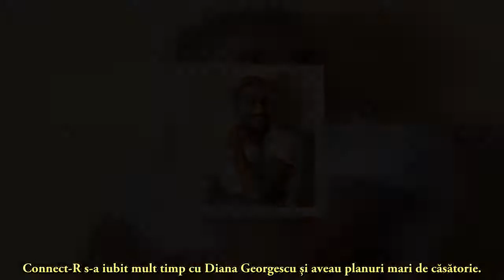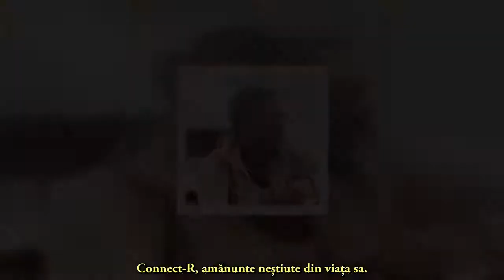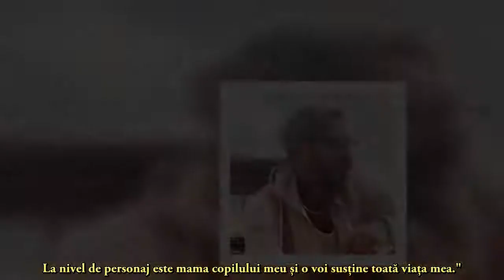S-a spus că și-a părăsit fosta iubită pentru Misha. Connect-R pune capăt speculațiilor. Ce spune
S-a spus că și-a părăsit fosta iubită pentru Misha. Connect-R pune capăt speculațiilor. Ce spune despre Diana Georgescu: "Căutam locație de nuntă"